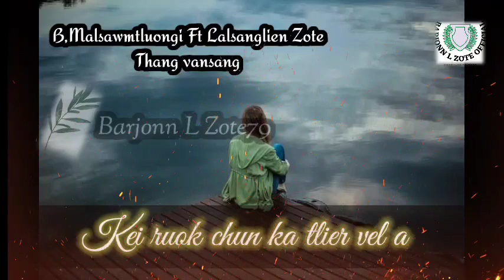B,Malsawmtlungi ft Lalsanglien Zote// Thang vangsang// whatsapp status